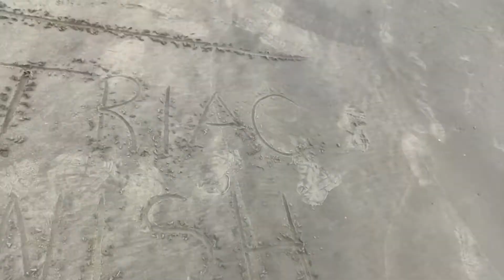2020 Virtual Atlantic City Triathlon Highlight Film Presented by Inspira Health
Due to the COVID-19 Pandemic, the 2020 Atlantic City Triathlon Presented by Inspira Health was converted to a Virtual event. Between August 1st and 21st, over 500 athletes pivoted and crushed their VirtualTRIAC. And were SO creative in doing so! Thank you so ALL who participated. We look forward to actually giving you HIGH 5's in 2021!